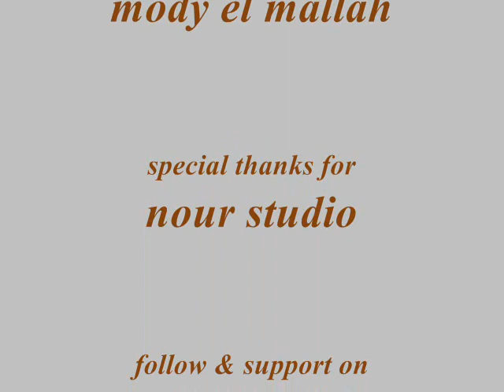mestany albek_ mody el mallah_ مستنى قلبك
mestany albek _ mody el mallah alex boys crew { arabic rab } follow & support on alex boys crew @ facebook